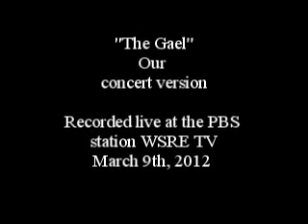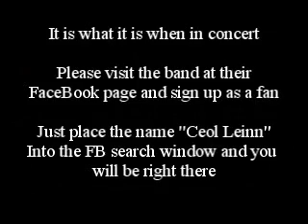Ceol Leinn WSRE-TV concert setting of The Gael.wmv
The concert version of "The Gael" at the PBS station, WSRE TV on March 9th, 2012.
The mix is not quite what we were looking for, but it was still a lot of fun. We like the CD version a little better.